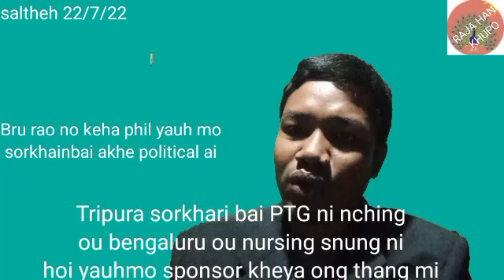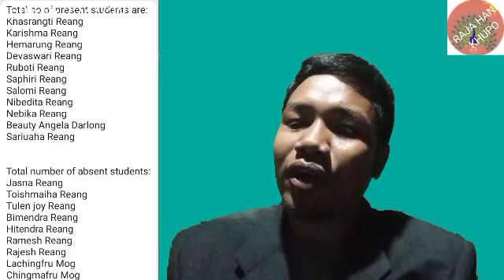Tripura sorkhari bai PTG depment nching nursing hoi yagmo bengaluru rang 50000y rinai hingmo maiya